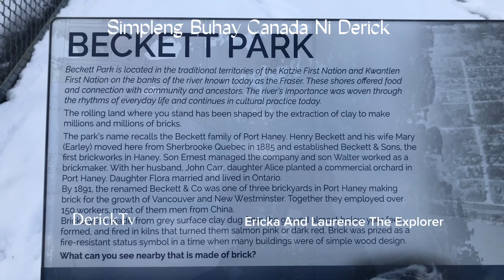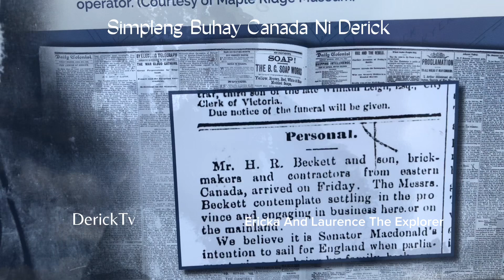Laro Na Tayo Ng Snow | 26 February 2023